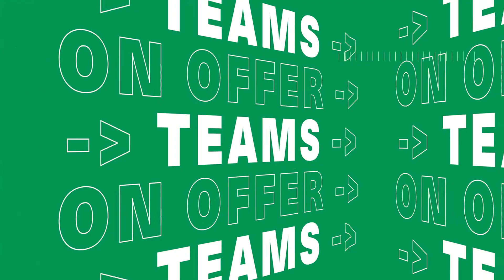UNITED | TEAMS PROMO